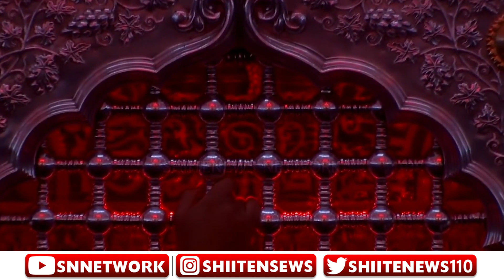Azan e Fajr 19 Ramzan Roza e Imam Ali a.s Najaf | Roz e Zarbat Imam Ali